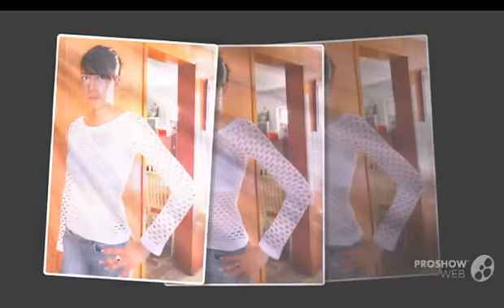Gary Numan Cars (Con mi Osita)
Video Dedicado